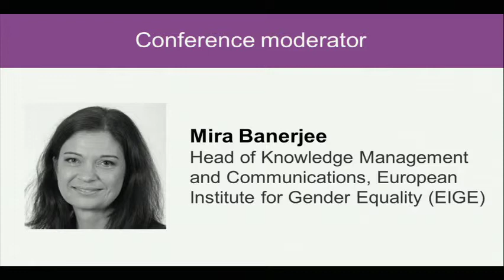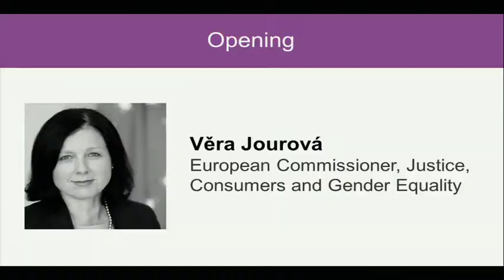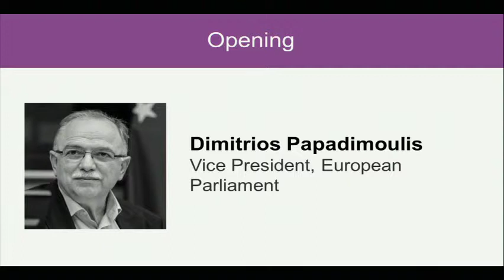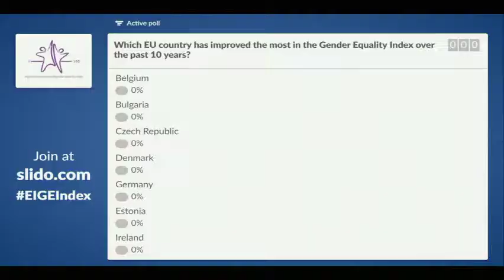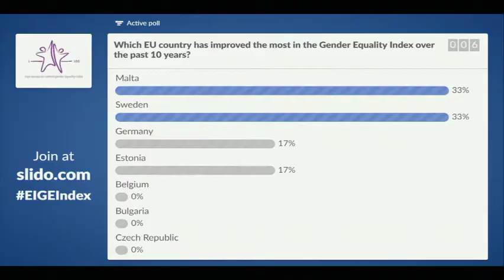Gender Equality Index 2017 Conference: Opening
The opening of the Gender Equality Index 2017 Conference, on 11 Oct 2017.
Speakers:
Virginija Langbakk, Director, European Institute for Gender Equality (EIGE)
Věra Jourová, European Commissioner, Justice, Consumers and Gender Equality
Dimitrios Papadimoulis, Vice President, European Parliament
Moderated by Mira Banerjee, EIGE's head of Knowledge Management and Communications